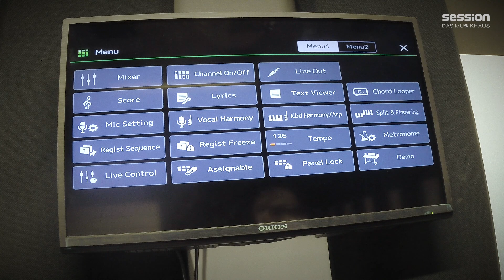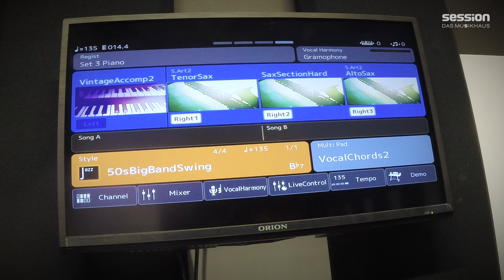YAMAHA Genos - Update 2 0 mit Manni Pichler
Manni Pichler stellt euch in diesem Video das Update 2.0 zum YAMAHA Genos Entertainer Keyboard vor. Mit jeder Menge Klangbeispielen bekommt man sofort Lust auf mehr. Viel Spaß mit dem Video!